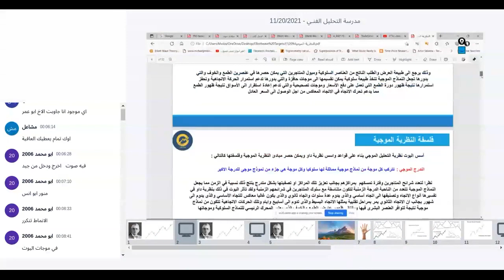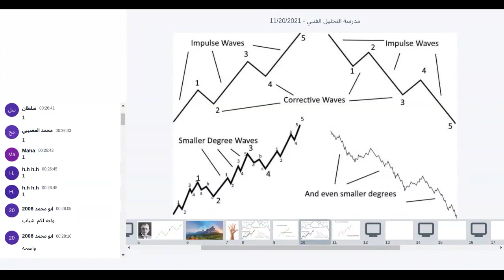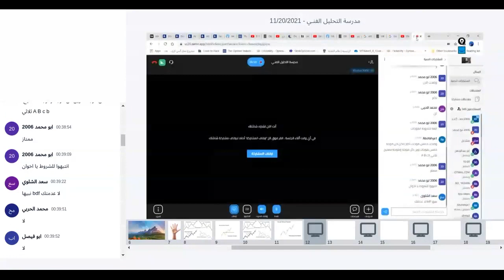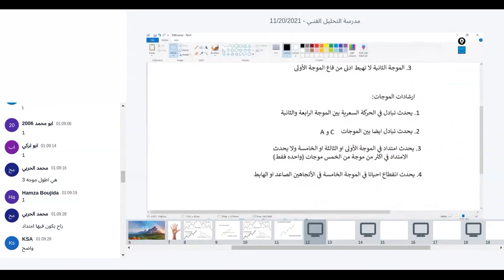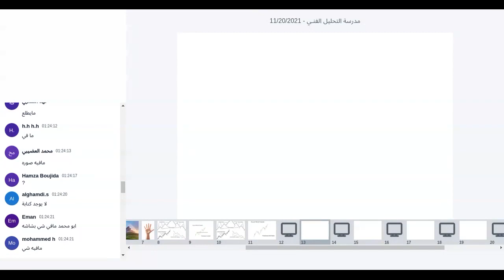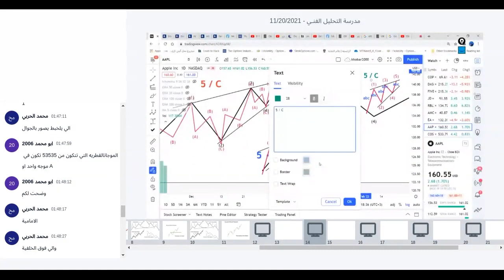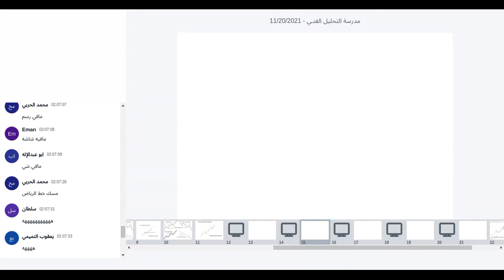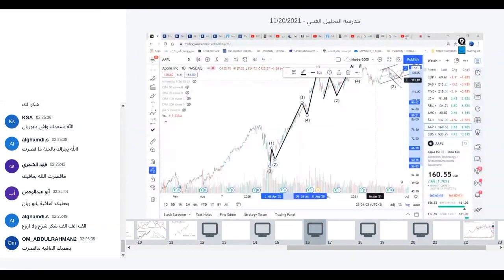الدرس الثاني من موجات اليوت || التحليل الموجي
الدرس التاني من موجات اليوت
التحليل الموجي
مدرسة اليوت ويف
لينك قناة التليجرام الرسمية به توصيات مجانية
لينك جروب التليجرام الرسمي للنقاش ولنساعد بعضنا البعض